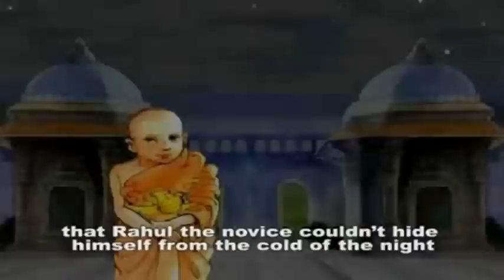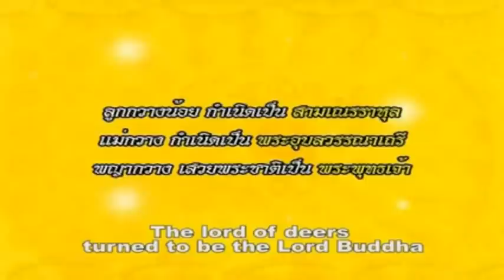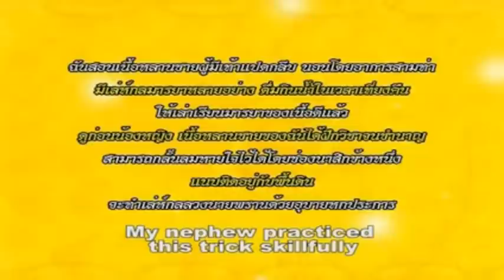ติปัลลัตถมิคชาดก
ติปัลลัตถมิคชาดก ว่าด้วยเล่ห์กลลวงพราน